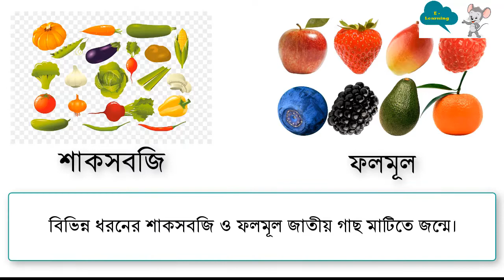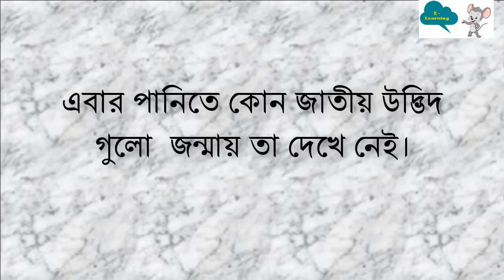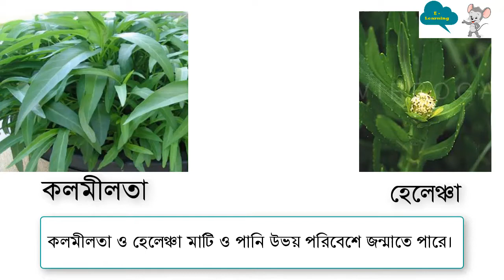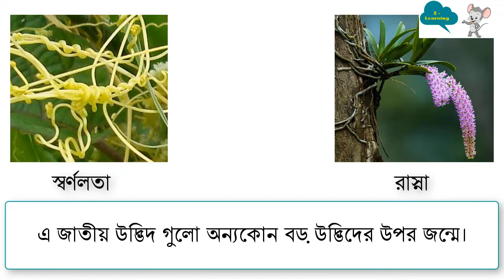Science Plant Habitat and adaption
Habitats that support a Plants  to grow up their  food, water and space. There are various types of plants habitats such as  forests, woodland, grassland  and desserts. Did you know all about of plants habitat?
Habitat is those place where a plant grow up and take all support their survive.
This Video show the habitats of various types of Plant.

Find me